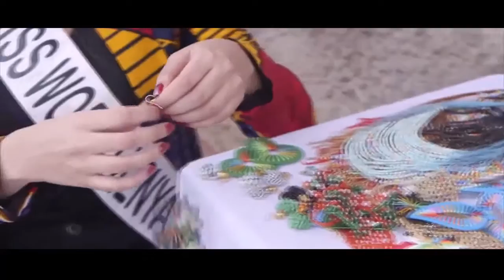KENYA, Finali GALAIYA | Beauty with a Purpose | Miss World 2018